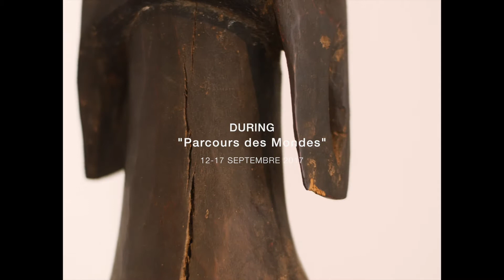MUMUYE, NIGERIA, WOOD, h.113cm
Habitant sur la rive gauche de la rivière Bénué, les Mumuye vivent d’agriculture dans une région de hautes plaines parsemée d’îlots montagneux et rocheux. C’est d’ailleurs aux abords de ces contreforts naturels que leurs villages se sont généralement implantés. Ils sont organisés en groupes familiaux, appelés dola, comprenant de cinq à quinze maisonnées. Dans cet ensemble, une case isolée est réservée aux statues, iagalanga, tandis qu’une autre, également sacrée, java, est occupée par un personnage influent de la famille. Ce dernier possède le plus souvent des pouvoirs magico-religieux que les sculptures, dont la responsabilité lui a été confiée, renforcent tout en augmentant le prestige social de leur gardien.

Les sculpteurs Mumuye sont en effet connus pour leurs impressionnantes statues en bois, mesurant entre 30 et 160 cm, au corps allongé et pourvues d’un petit visage avec le plus souvent de grandes oreilles percées. Représentant un esprit tutélaire, plutôt qu’un ancêtre, elles étaient, entre autres, censées veiller sur le bien-être des personnes et des familles.

La forme de la tête, tout en rondeur, montre une légère crête sagittale. Les oreilles percées, d’une taille démesurée, indiquent une figuration féminine et rappellent un usage ancien consistant à introduire dans le lobe des disques de bois dont le diamètre pouvait atteindre 8 cm. Les longs bras de la figure sont aplatis et fluides dans leur composition, des incisions marquent les doigts et le tronc est ponctué de sein et d’un nombril conique. Tout en présentant un aspect hautement original, le style de cette sculpture s’apparente parfaitement aux canons traditionnels de la statuaire Mumuye.

Provenance : Collect by Kerchache, Collection P. Guimiot, Collection B. de Grunne